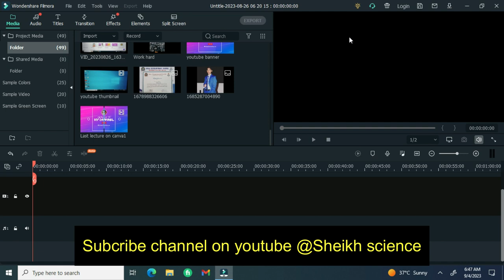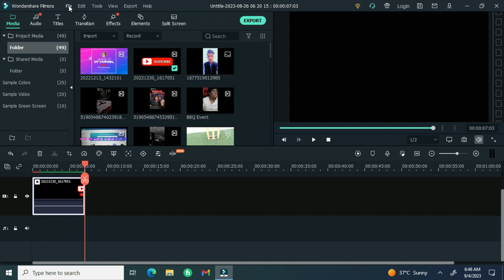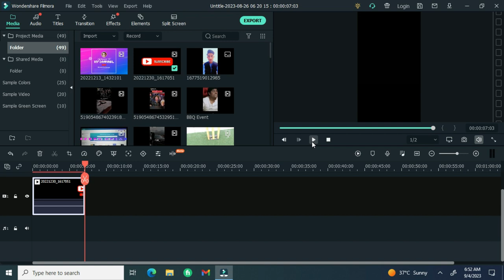Filmora X Project Setting | Wondershare Filmora Tutorial | Video editing software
This is Ahad.Today a first lecture on filmora uploaded.

In this video you learn about filmora Wondershare X .In this what kind of editing in this software a great editing software for video you see who sets the project settings of filmora.

Filmora X project setting | Tutorial 3 | Aspect Ration, Resolution & FPS | Wondershare